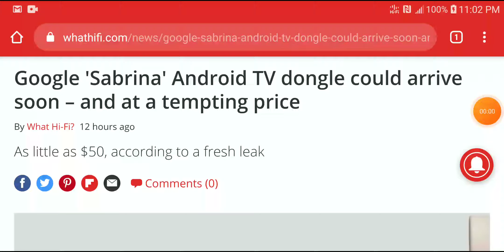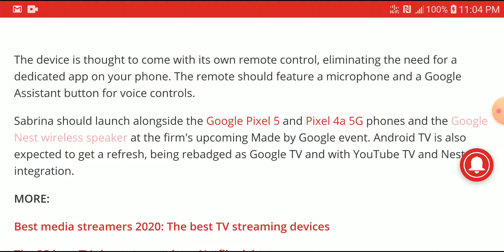Google Sabrina Android TV dongle to arrive soon at a tempting $50 price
Google's next TV dongle could cost just $50 (approximately £37, AU$70), according to a fresh leak. Codenamed 'Sabrina', the video streaming device is thought to be the follow-up to Google's Chromecast Ultra. Internal listings from various US retailers – seen by 9to5Google – peg the device at between $49 and $59.

That would make it more affordable than the 4K-capable Google Chromecast Ultra it is thought to replace. It would also see it more or less price-match the Roku Streaming Stick Plus and Amazon Fire TV Stick.

One of these listings states the release date is 30th September. They also reveal three colour choices: Rock Candy, Como Blue and Summer Melon